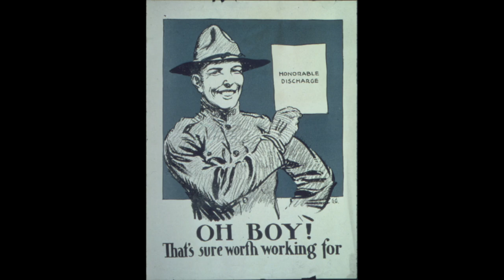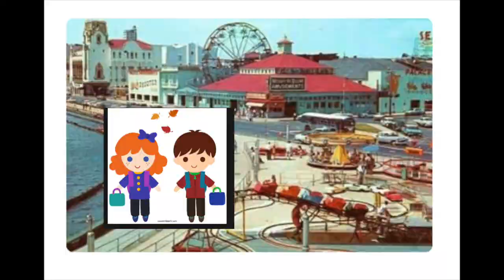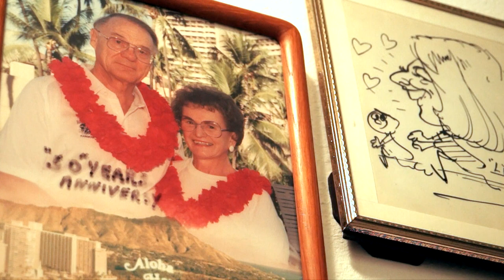Wisdom of Our City: Eileen Piatek's Life Story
TV Santa Barbara is pleased to debut a new series, Wisdom of our City, produced by Hiba Hamdan. In this episode, TVSB features Eileen Piatek's life story.